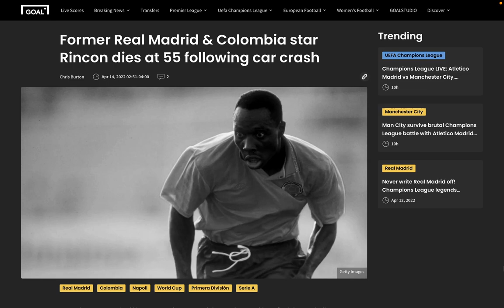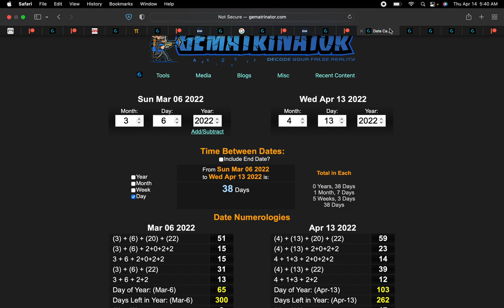🇨🇴 the ritual sacrifice of Freddy Rincón‼️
Former Real Madrid & Colombia star Freddy Rincon dies at 55 following car crash

he wore the #20 for Real Madrid and now dies following a car crash
Car Crash = 71, 20th prime
Death = 20

he's dead having played 86 matches in his career, a span of 86 days after Paco Gento's death
Human Sacrifice = 86
Blood Sacrifice = 86

having played 134 mins of UCL football for Real Madrid, Freddy Rincon is dead on 13/4
Freddy Eusebio Rincon Valencia = 134

he's dead 38 days after anniversary of Real Madrid's foundation
Death = 38
Murder = 38
Killing = 38
Rip = 38